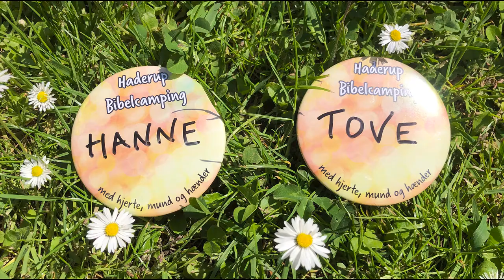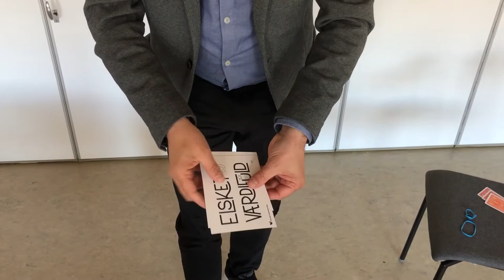Trylleri og kærlighed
Vi forstår ikke tryllekunstnerens tricks.
Vi forstår heller, hvordan Jesus kunne bespise flere tusind mennesker med fem brød og to fisk.
Men vi ved, hvorfor han gjorde det: For at give os et glimt af Guds almagt og uendelige kærlighed til hver eneste af os 🧡.

»Se med, når Tove tryller en kaffekande frem, og Thomas Mikkelsen laver en 100-krone-seddel om til en 500-krone-seddel ⚡️⚡️

Guest-star: Thomas Mikkelsen (tryllekunstner og formand for Kristelig Handicapforening)

NB: I 2021 er bibelcampingen "Med hjerte, mund og hænder" flyttet til Mørkholt Strand Camping. Den afholdes d.24-29. juli.